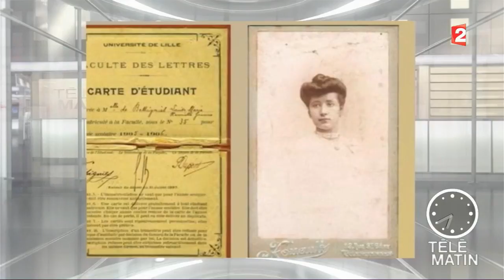Mémoires - Louise de Bettignies, espionne de guerre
Septembre 1918 : disparition de Louise de Bettignies, une française remarquable devenue agent secret et espionne pour l’armée britannique pendant la Première Guerre mondiale. Un parcours étonnant !